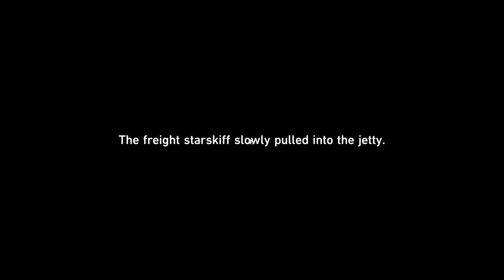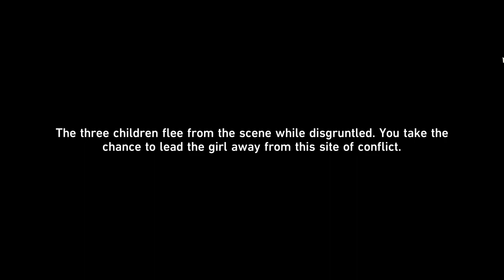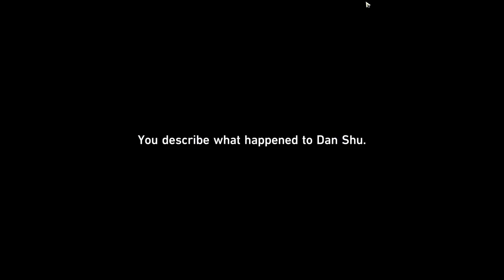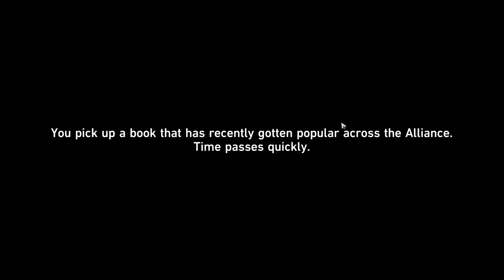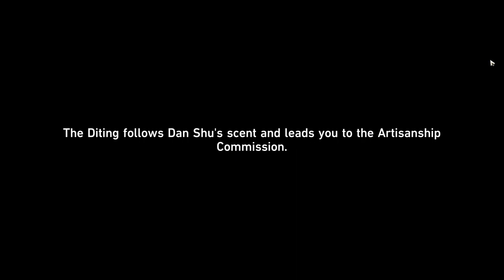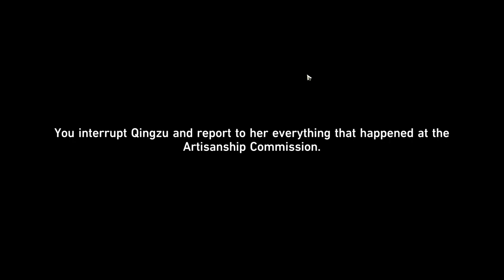Honkai Star Rail Gemplay #33 - Sinners Misled, Credence Falsified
Final Misson for Windswept Wanderlust as of current patch...

Now We Wait..